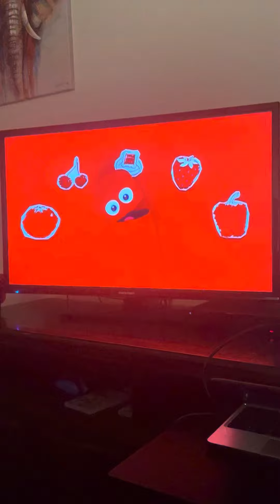BabyFirst Sandman episode 19 strawberry 🍓 kiwi 🥝 and grapes 🍇